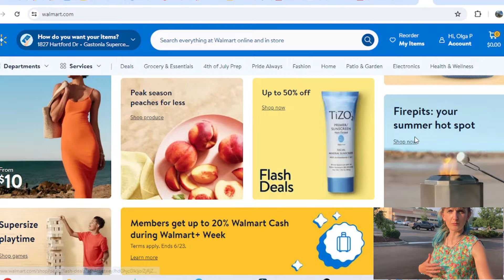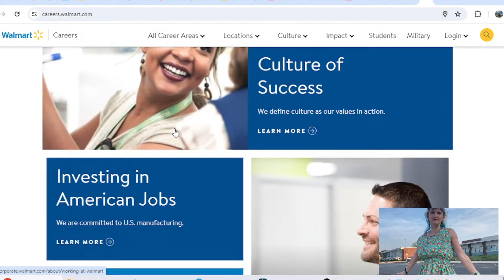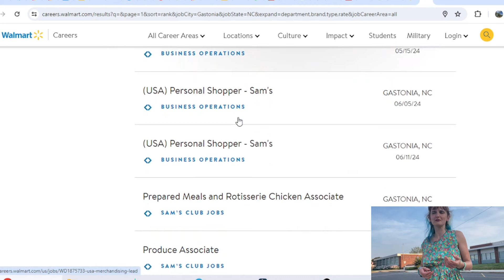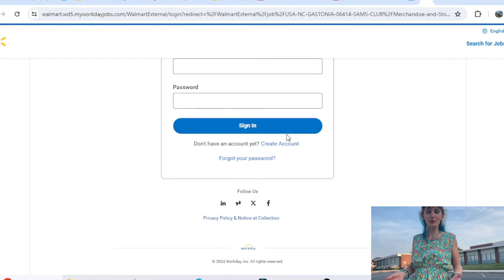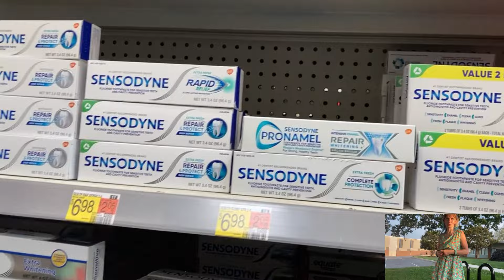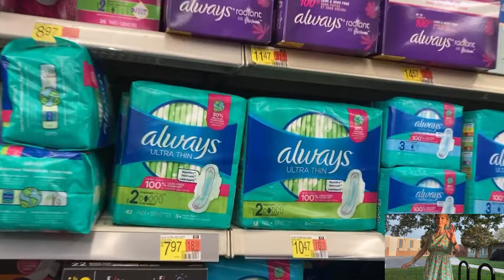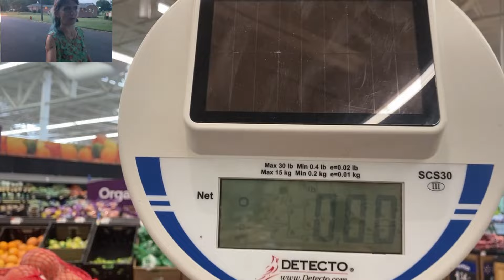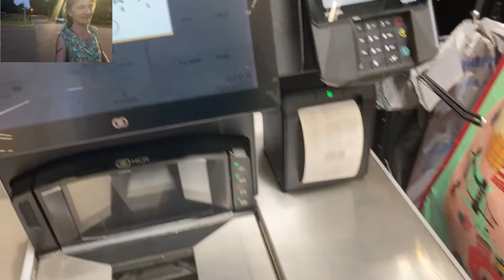Работа в walmart (TJ Max, Gabe's и другие сетевые) для имигрантов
Как устроиться, какие плюсы и минусы.
небольшой экскурс в историю: за полтора года в США я уже поработала упаковщиком на заводе фильтров, в детском саду помощником преподавателя. И теперь новый этап - я официально принята в штат магазина Волмарт.
2:20 где искать и как подать заявку на работу в магазинах в США.
5:13 если вы совсем плохо говорите по английски - пробуйте такую работу как stocking associate - это когда вы ходите по магазину и расставляете товары. Язык вам понадобится только при устройстве на работу для собеседования.
8:30 как проходило моё собеседование \ job interview
12:30 про зарплаты.  в нашем пригороде ЗП От 12-15$ в час, в зависимости от магазина.
14:15 про пенсионные накопления. план 401K (наверное, отдельное видео сделаю попопзже).
бонус работы - хорошая медицинская страховка.

10:50 если вы хотите начать свой бизнес в США - и таким образом получить визу, а в дальнейшем и грин карту (и гражданство) пишите мне в телеграм @OlikOikSun
Я сама пока изучаю этот вопрос, но я могу скинуть вам канал , где уже переехавшие таким способом помогают желающим с оформлением документов для переезда в США.

сеть T.J.Max